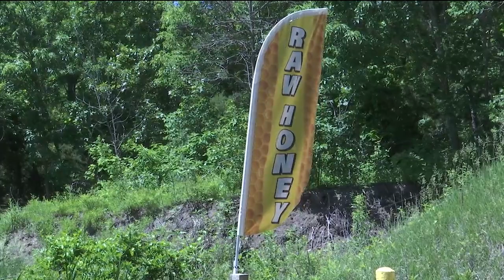Don't Panic: Bee swarms are not hostile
MANHATTAN (KSNT) - April showers bring May flowers. And this stretch brings bee swarms to the Sunflower State.